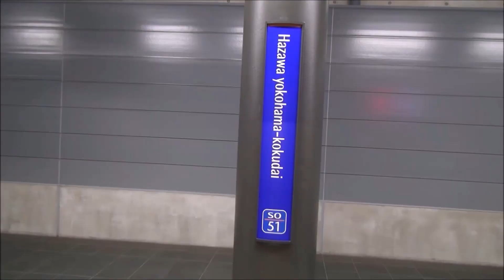東京メトロ17105F 朝霞駅到着